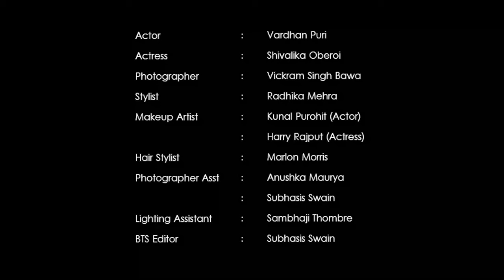Yeh Saali Aashiqui Behind The Scenes shoot for Vikram Bawa Photography